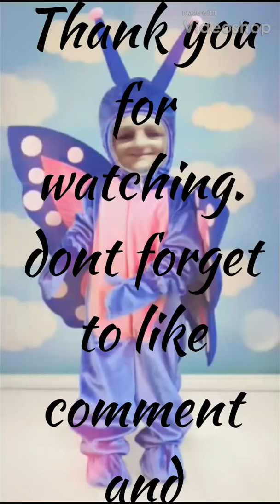More from snapchat